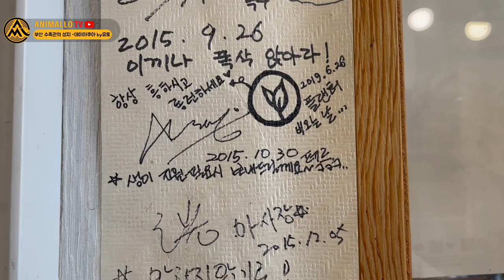이 수족관이 7년만에 부산의 성지가 된 이유 [애니몰로TV]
오늘은 부산 수족관의 성지라 불리는
디렉팅아쿠아유토 혹은 데이수족관에 다녀왔습니다.

초동안 사장님,
유토님도 만나뵙고 영상을 찍었는데요 20분으로 줄이느라 죽을뻔... ㅜ_ㅜ..
여튼 함께 만나보시죠!